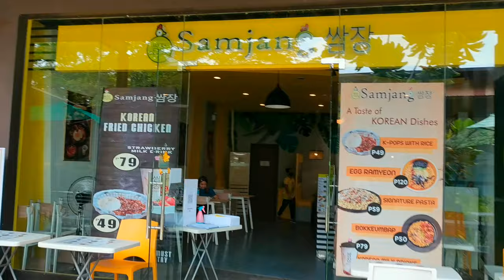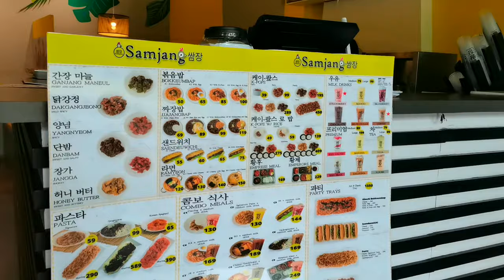Samjang Iloilo | Newest Products | Shops at Atria Iloilo | Taste Test Review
Episode 108: Samjang Atria Iloilo | Newest Products | Taste Test REVIEW | Ilonggo Vloggers

- Located at Atria District Park Iloilo City
- Opens Everyday 10am until 8pm
- For their Main Branch at The Heritage Building Q Abeto Mandurriao Iloilo City (also available via GrabFood Delivery )

** MENU:

*Combo Meals*
*CM1 ₱130
- Craving Kpops Rice + Milk Drink
*CM2 ₱130
- Signature Pasta + Milk Drink Medium
*CM3 ₱144
- Saendeuwich + Milk Drink
* CM4 ₱169
- Kimchi Bokkeumpap + Milk Drink
* CM5 ₱189
- Ramyeon + Milk Drink

** SAMJANG **
- Dakgangjeong
- Ganjang Maneul (bestseller)
- Yangnyeom

** KPOPS Bite Sized CHICKEN Fillet:
- ₱39 Selfy
- ₱99 Besty
- ₱195 Family
- ₱289 Groupy

** KPOPS with RICE **
- ₱49 Diet
- ₱59 Craving
- ₱139 Hungry
- ₱275 Starving
- ₱409 Mukbang
* ₱15 extra rice

** KIMCHI BOKKEUMAP **
- K1 ₱50 Bokkeumbap
- K2 ₱65 with Egg
- K3 ₱85 with Kpops
- K4 ₱100 with Kpops & Egg

** SAENDEUWICH **
- S1 ₱55 Kpops Classic
- S2 ₱60 Kpops w/ Kimchi
- S3 ₱65 Kpops w/ Cheese
- S4 ₱75 Kpops w/ Kimcheese

** RAMYEON **
- ₱120 Egg Ramyeon
- ₱130 Cheese Ramyeon

** SIGNATURE PASTA **
- ₱59 Solo
- ₱290 Sharing

** KOREAN MILK DRINKS:
Medium ₱79, Large ₱99
₱15 Pearl, Extra Fruit Jam

- Strawberry, Brown Sugar, Mango, Blueberry, Coffee, Chocolate

** KOREAN TEA SERIES w/ Chia seed
Medium ₱69, Large ₱89
- Jujube Tea
- Yuja Tea

- All Korean Milk Drinks Medium ₱79
- Dak Gimbap ₱99
- Cheese Tteokrokki ₱119
- Diet Honey Butter ₱99
- Diet Danbam ₱49
- Diet Jangga ₱49
- Empress Meal ₱169